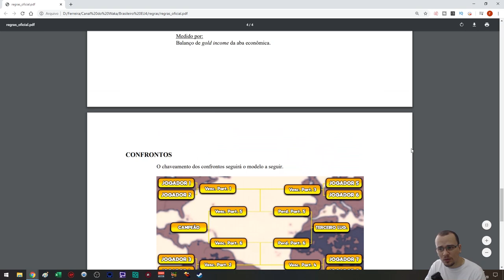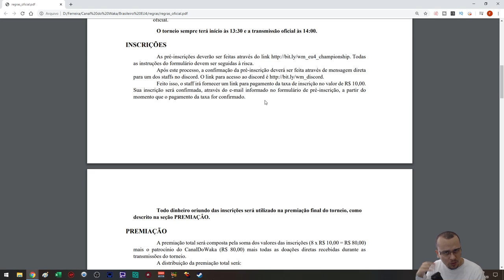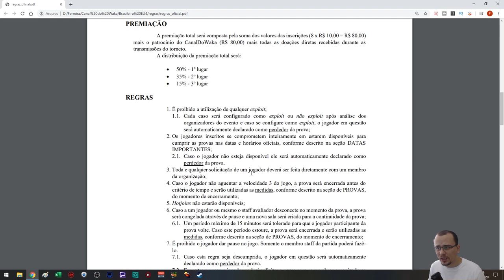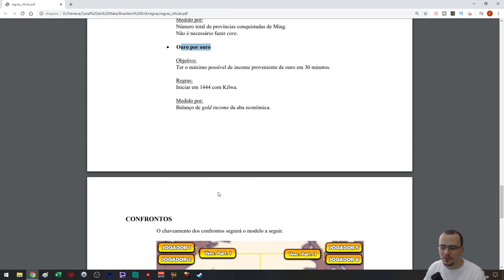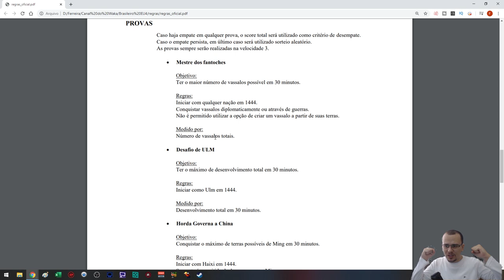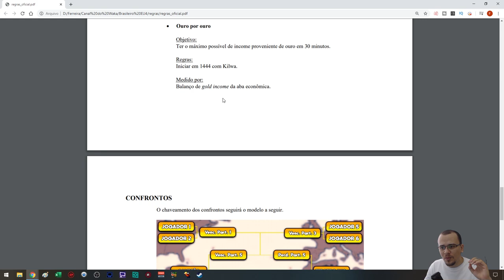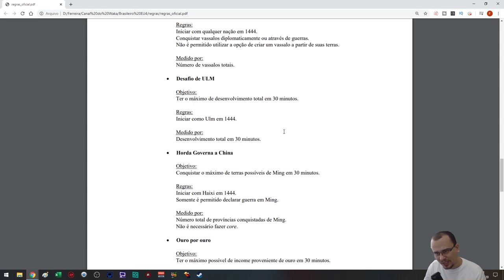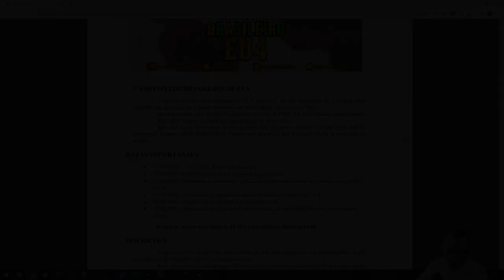O BRASILEIRO DE EU4 MUDOU!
Declaro OFICIALMENTE abertas as inscrições para o Campeonato Brasileiro de Europa Universalis 4 (EU4)! Que tal se divertir, ganhar dinheiro e ainda se tornar o melhor jogador de EU4 do Brasil? Para mais informações venha ao Discord do canal.